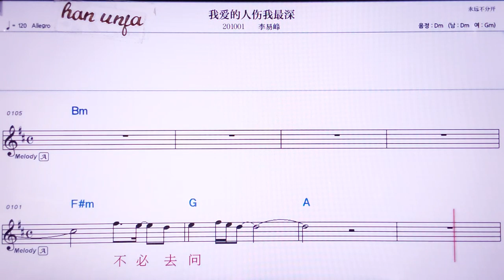💖워아이더런쌍워쭈이썬/리이펑 👍MR,노래방, 악보, 코드,Karaoke With Sheet Music